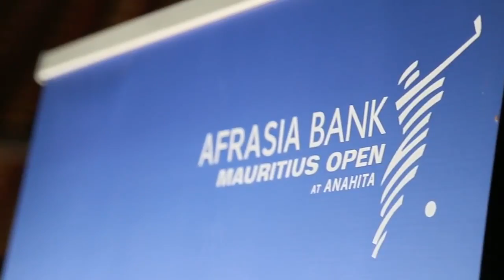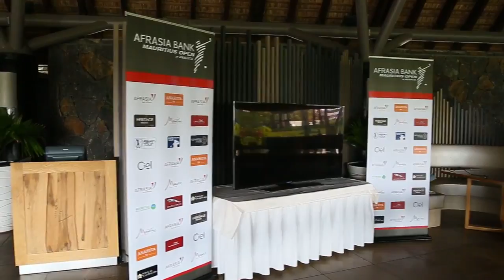Afrasia Bank Mauritius Open 2016